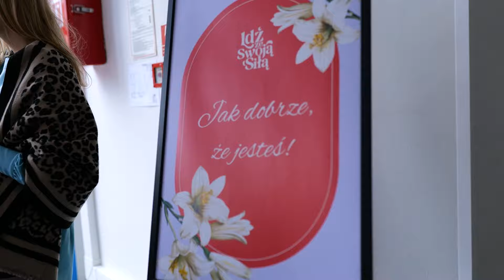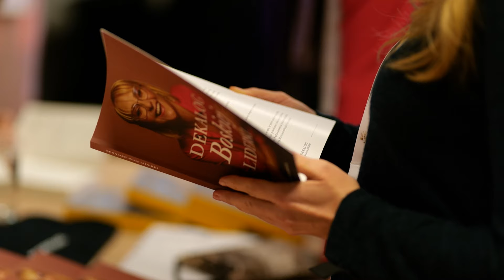RELACJA LIVE z konferencji dla kobiet - Korzenie naszej siły! 2024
Witajcie!

Przed Wami krótka relacja z ostatniej konferencji Idź ze swoją siłą. Tematem przewodnim był : "Korzenie naszej siły. Jak zbudować swoją tożsamość opartą na wierze i wykorzystać ją do osiągania pełni kobiecości."

Wypełniając formularz znajdujący się na końcu strony możesz zyskać link do całej konferencji :)

"Będziesz prześliczną koroną w rękach Pana, królewskim diademem w dłoni twego Boga. Nie będą więcej mówić o tobie "Porzucona", o krainie twej już nie powiedzą "Spustoszona". Raczej cię nazwą "Moje w niej upodobanie", a krainę twoją "Poślubiona"*. Albowiem spodobałaś się Panu i twoja kraina otrzyma męża." Iz 62

Dziękuję, Fundacji Nic Niemożliwe @ukochani za wsparcie medialne i za wykonany klip oraz zdjęcia podczas wydarzenia :)